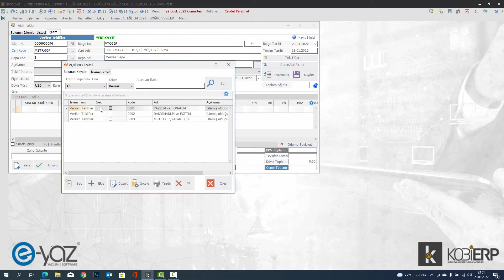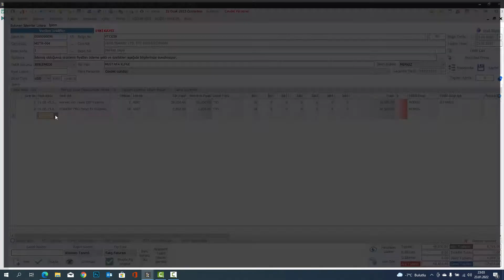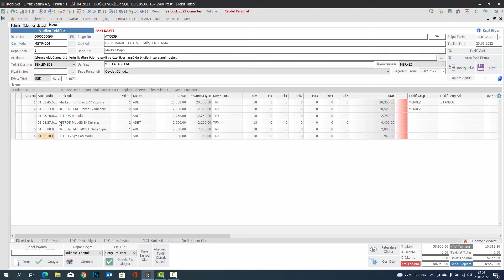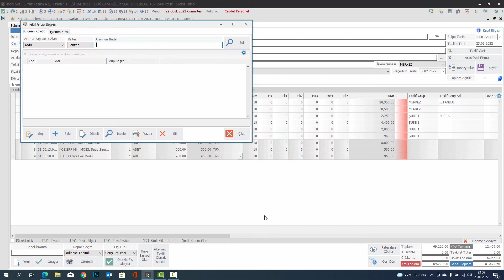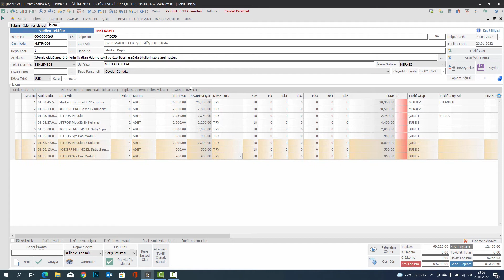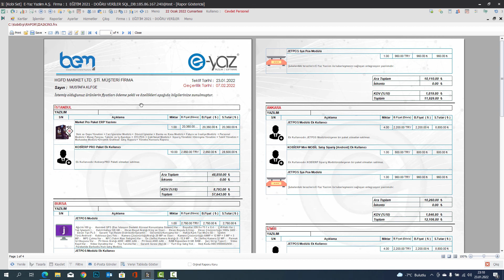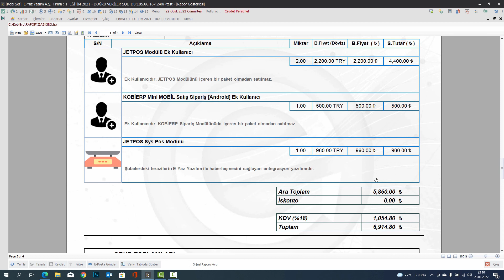Teklif Yönetimi Yazılımı | Şube Maliyetli Teklif Hazırlama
Çok şubeli işletmeler teklif isterken şubeleri için gerekli olan ürün ve/veya hizmetler için maliyetleri ayrı ayrı görmek isteyebilirler. KOBİERP Teklif Yönetimi Yazılımı ile bir işletmenin Merkez ve şubelerine verilecek ürün ve hizmetleri teklifte şube ve merkez isimleri ile ayrı ayrı oluşturabilirsiniz.